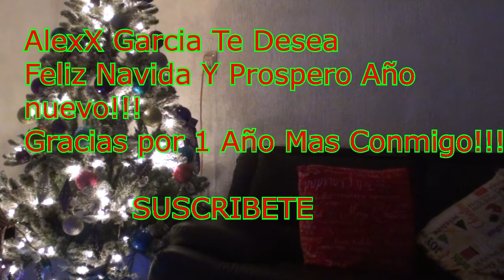TAG DE LA NAVIDAD!!!!!!!!!!!!!!!!!!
MUCHAS GRACIAS POR ESTAR OTRO AÑO MAS CONMIGO!!!
FELIZ NAVIDAD Y AÑO NUEVO 2017 TAMBIEN.